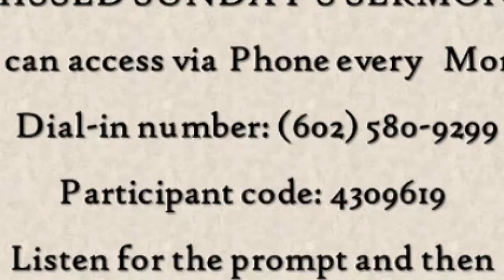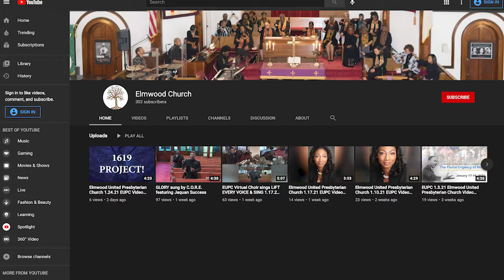Elmwood United Presbyterian 1.16.22 EUPC Video Announcements featuring Jade Jennings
Hear and see what's going on in the life of the church for the week of 1.16.22!